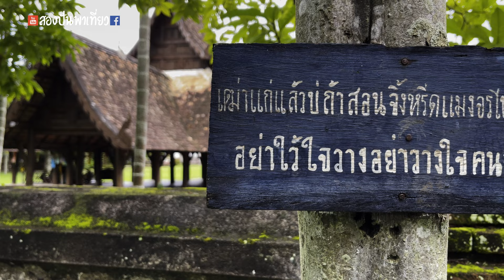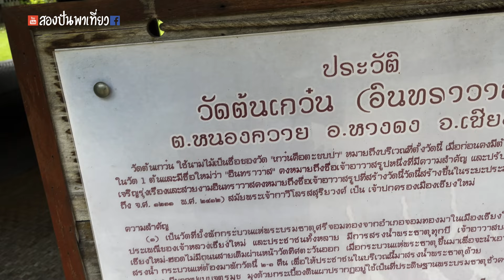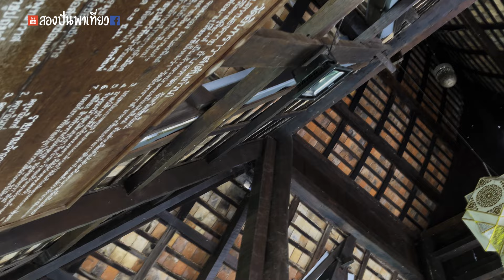ย้อนรอยอดีตเชียงใหม่ ต้องไปเที่ยววัดต้นเกว๋น วัดสวยแบบล้านนา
วัดต้นเกว๋น หรือ วัดอินทราวาส ตั้งอยู่ในตำบลหนองควาย อำเภอหางดง จังหวัดเชียงใหม่ สร้างขึ้นเพื่อใช้เป็นที่พักแรมของขบวนพระบรมธาตุศรีจอมทองในประเพณีแห่พระเจ้าเข้าเวียง เป๋นวัดที่มีศิลปกรรมล้านนาดั้งเดิมที่สมบูรณ์และทรงคุณค่า

วัดต้นเกว๋นเริ่มก่อสร้างในรัชสมัยพระเจ้ากาวิโลรสสุริยวงศ์ เจ้าหลวงเชียงใหม่องค์ที่ 6 ชื่อวัดถูกตั้งตามต้นบ่าเกว๋น (หรือต้นตะขบในภาษากลาง) ต่อมาถูกตั้งชื่อตามครูบาอินทร์ ซึ่งมีฝีมือด้านเชิงช่างดีและมีส่วนในการสร้างวิหารของวัด

ตัววิหารสร้างขึ้นในปีพ.ศ. 2401ในพระวิหารประดิษฐานพระพุทธรูปปูนปั้นปางมารวิชัย ฝาผนังด้านหลังพระประธานเป็นซุ้มและมีพระพิมพ์โลหะติดฝาผนัง

มีศาลาจัตุรมุขซึ่งพบเพียงหลังเดียวในภาคเหนือถูกสร้างในช่วงปีพ.ศ. 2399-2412

ประเพณีแห่พระเจ้าเข้าเวียง ถือเป็นประเพณีโบราณที่เจ้าหลวงเชียงใหม่จะโปรดตั้งการพิธีในทุกๆปีเพื่อให้ชาวเมืองได้สรงน้ำสักการะพระบรมธาตุฯ ก่อนที่จะเชิญพระบรมธาตุไปประทับยังวัดสวนดอกและวัดพระธาตุดอยสุเทพตามลำดับ ประเพณีนี้ในปัจจุบันจะจัดขึ้นในโอกาสครบรอบสถาปนาเวียงเชียงใหม่ตามวาระเท่านั้น พิธีแห่ครั้งล่าสุดเกิดขึ้นในพ.ศ. 2559 ในโอกาสครบรอบ 720 ปี 60 รอบนักษัตรสถาปนาเวียงเชียงใหม่

จุดพิกัดวัดต้นเกว๋น ต.หนองควาย อ.หางดง เชียงใหม่